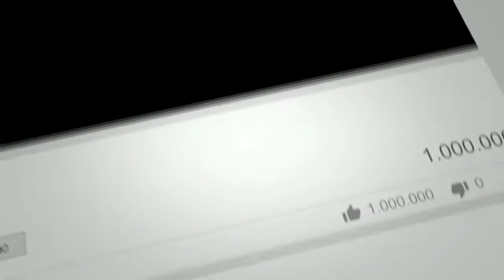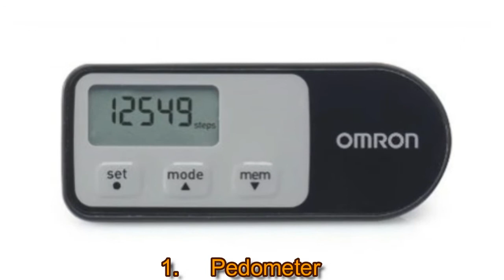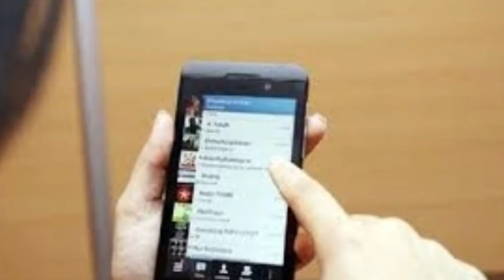3 Peralatan Kesehatan untuk Mengetahui Efektivitas Olahraga Anda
Berikut ini kami akan memberikan Informasi seputar kesehatan   tentang 3 Peralatan Kesehatan untuk Mengetahui Efektivitas Olahraga Anda.
Olahraga merupakan salah satu kegiatan yang bisa menjadi cara alami menguruskan badan. Anda bisa memonitor efektivitas olahraga dengan beberapa jenis alat olahraga.
Semoga bermanfaat.